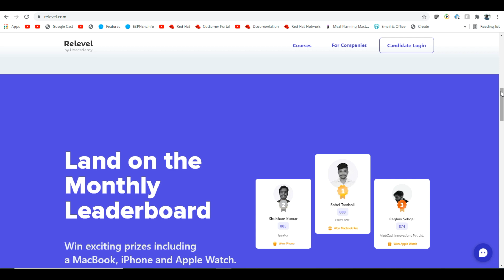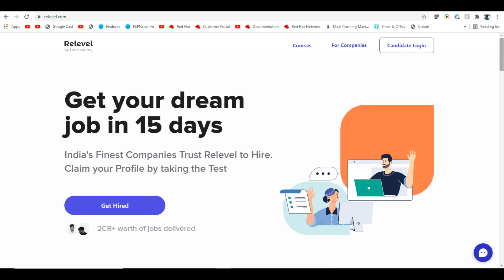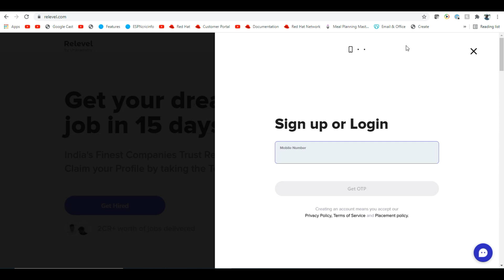Job Proxy and Job Support = Job Loss - In Telugu | Learn Technology To Survive in IT.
Join Memberships.